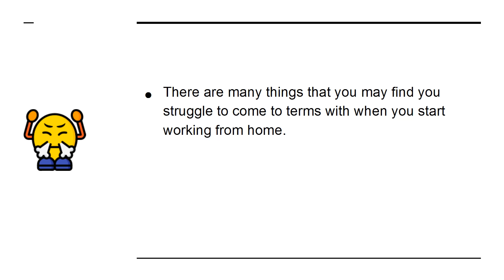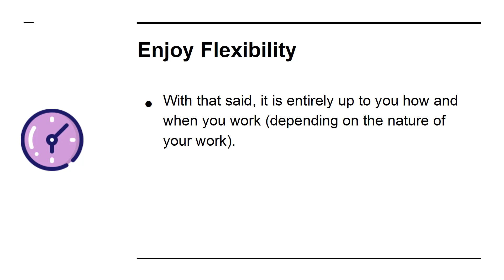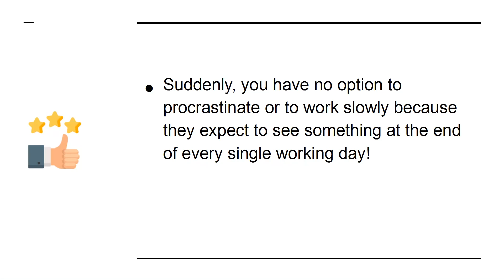Work From Home Productivity 2022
Work From Home Productivity